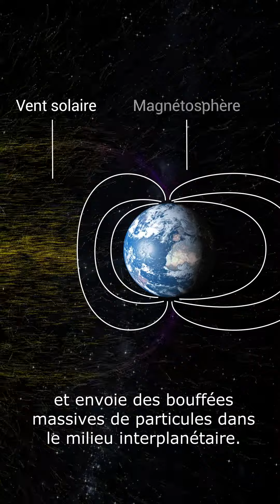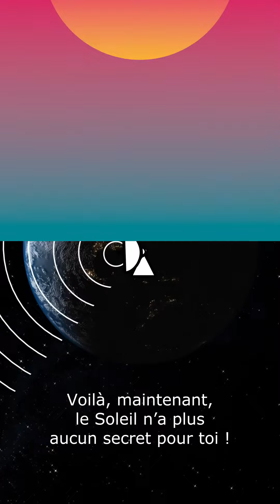Comprendre Le Soleil - Le Soleil émet des ondes radios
Capsule vidéo conçue dans le cadre de l'exposition "Prendre Le Soleil" au Hangar Y, à Meudon, en partenariat avec l'Observatoire de Paris (16 décembre 2023 au 21 avril 2024).